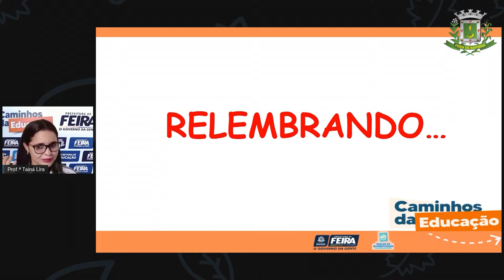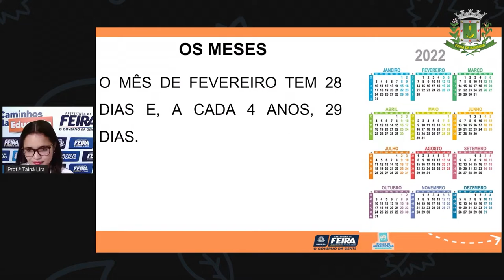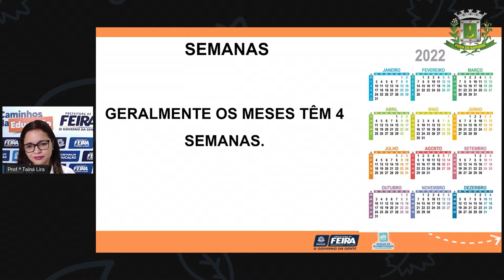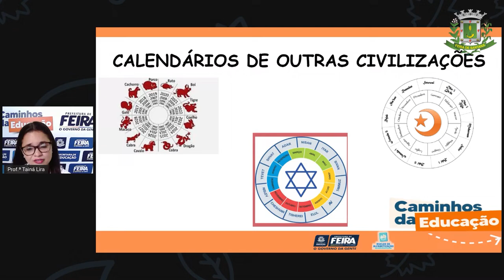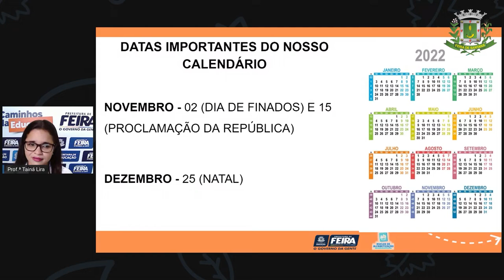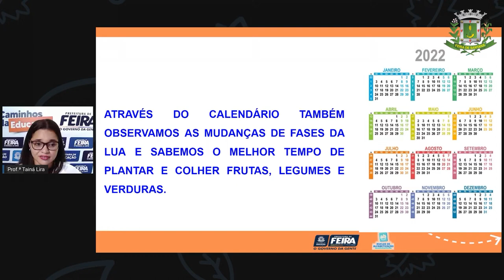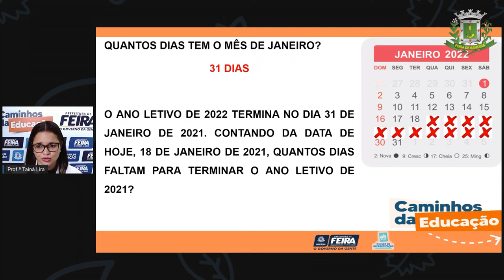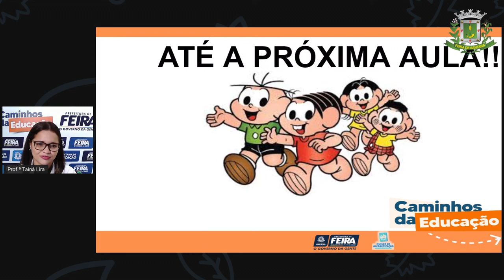2ºANO AULA 198 MAT e C NAT Marcadores de tempo calendário